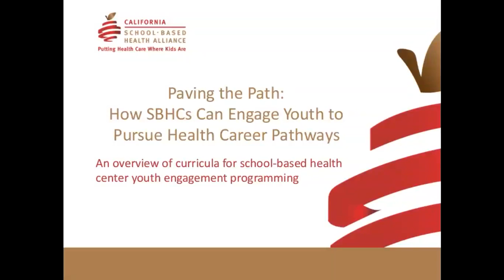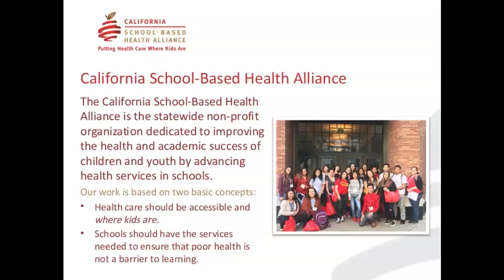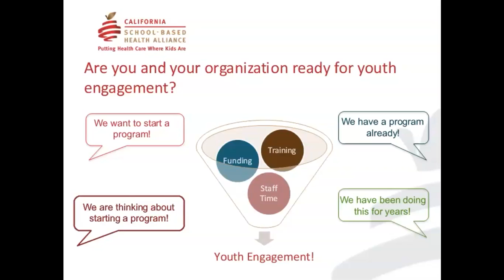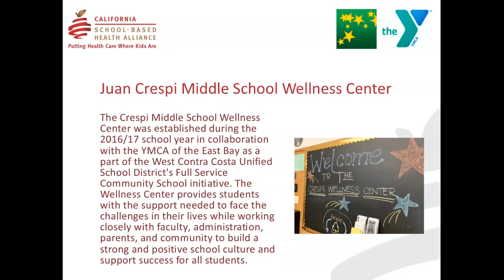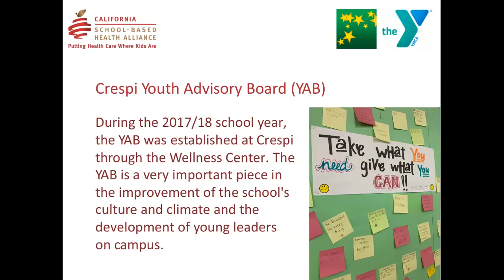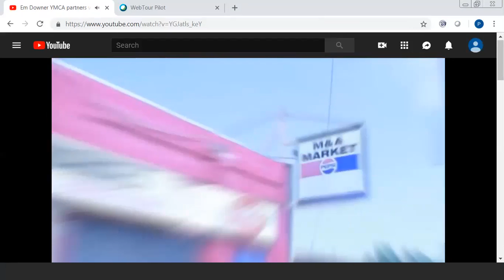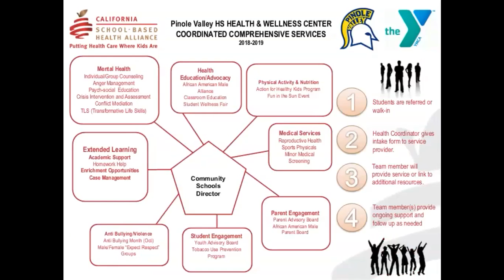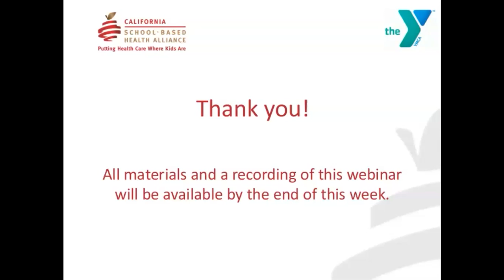Paving the Path: How SBHCs Can Engage Youth in Health Career Pathways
January 24, 2019: Engaging young people in health careers is an integral part of adolescent health. School-based health centers (SBHCs) bring health professionals into a setting that is part of a young person’s daily life and are well-positioned to play a role in promoting health careers among underrepresented groups. Learn about the Youth Health Worker (YHW) and Learn, Meet, Practice (LMP) curricula, including updates to the mental health module, and how you can adopt the curricula for your youth programming. Hear from Pinole Valley High School and Crespi Middle School about strategies and opportunities to train students in supporting their peers and exposing young people to health professionals at their SBHCs.